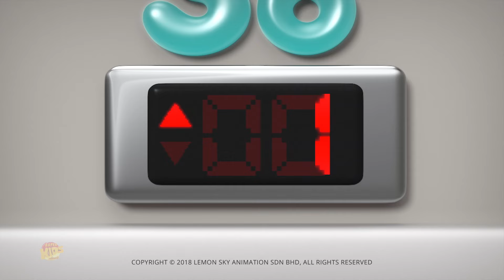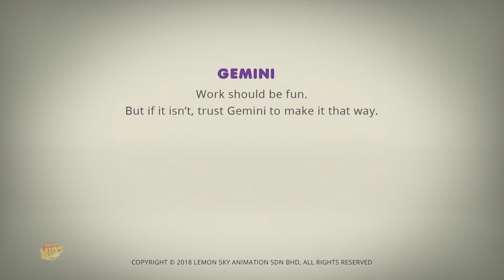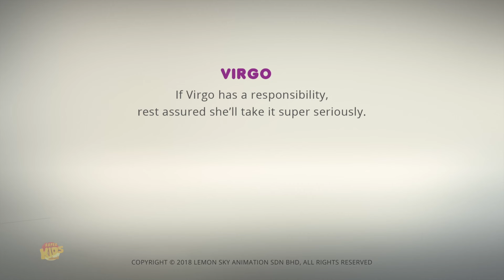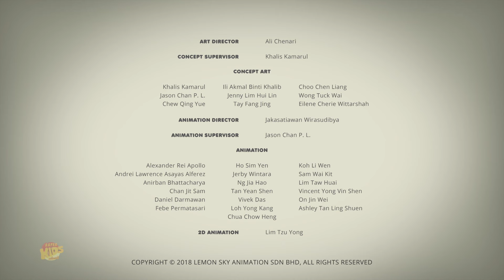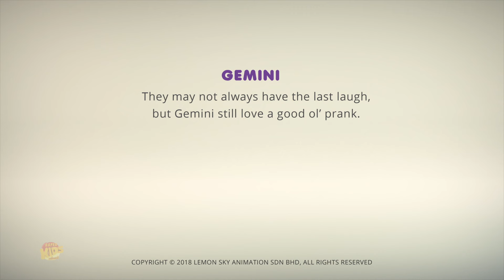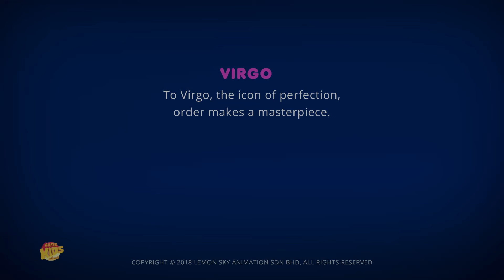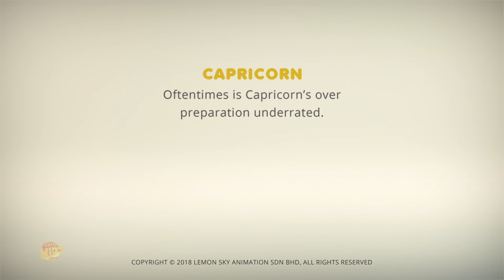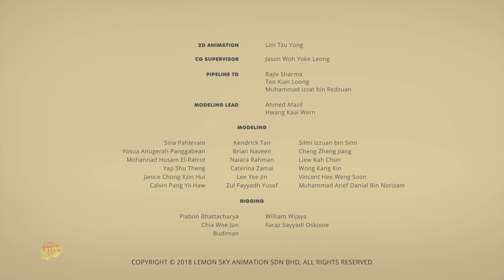Aries Bekerja A Thon Video animasi 3d + lebih serial kartun untuk anak-anak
"Temui Astrologi, karakter bermata berbintang dan aneh dari dunia di luar dunia kita. Astrologi adalah panduan menggemaskan Anda menuju keajaiban mistik kosmos. Dengan mata berbinar dan hati penuh rasa ingin tahu, Astrologi akan membawa Anda dalam perjalanan melalui dunia galaksi, mengungkap rahasia alam semesta. Bergabunglah bersama kami dalam petualangan yang mengharukan saat Astrologi menghadirkan keajaiban bintang-bintang ke Bumi, menjadikan pembelajaran tentang kosmos pengalaman yang mempesona dan menyenangkan. Jelajahi misteri alam semesta bersama Astrologi, teman surgawi Anda !"

Tonton koleksi video animasi dan lagu anak-anak kami di Indonesia.